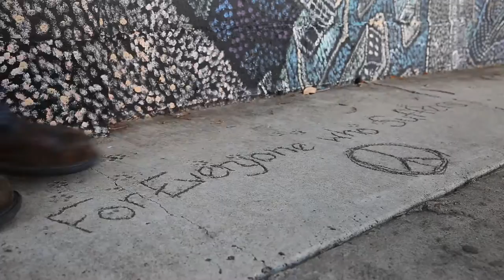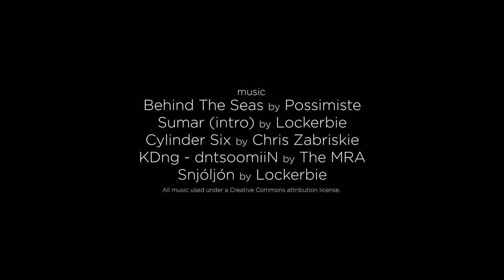C.R.T. (2016) - Short Film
C.R.T. is about an everyday guy who was born with a computer monitor for a head. We follow Crt on his journey to reset his life and find balance. Will Crt find all the answers he's looking for?

Directed by: Mark Guerrero
Produced for the 2016 Director's Cut Film Initiative 48-Hour Film Race in the Rio Grande Valley, Texas area.

Visit BebopMediaGroup.com to learn more about our services.